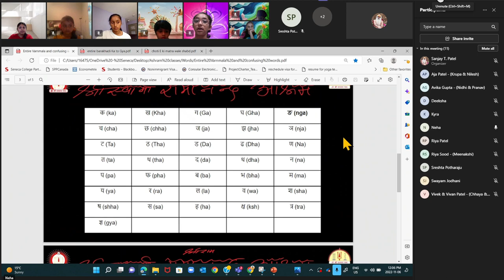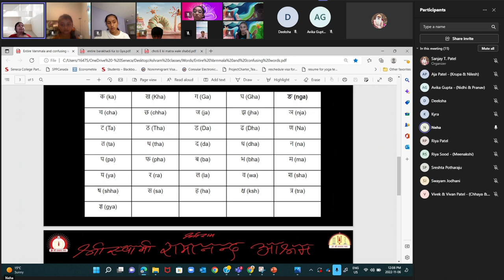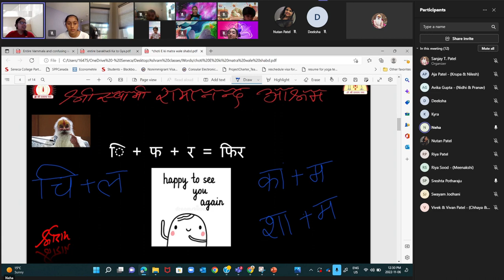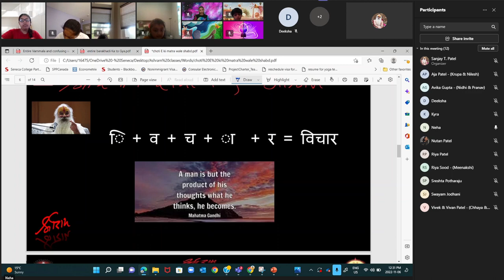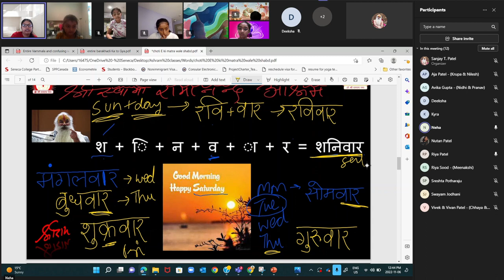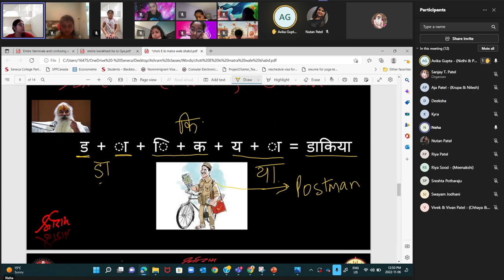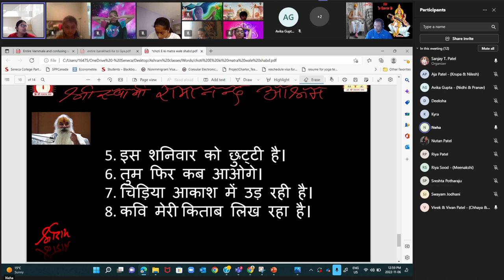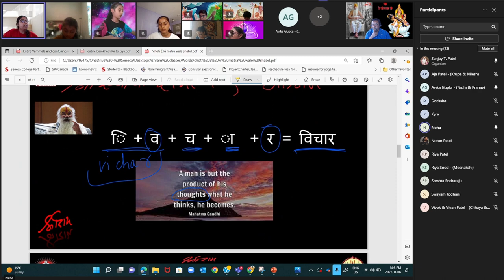Shree Swami Ramanand Sant Ashram is Non Profit 501 (c) (3).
November 6, 2022 - Intermediate Level 2022 Hindi Beginners Class

Hindi Beginner Class sessions are focusing on youth in, age group of 5-17.  The main reason for this video is for kids to go back and review when needed.